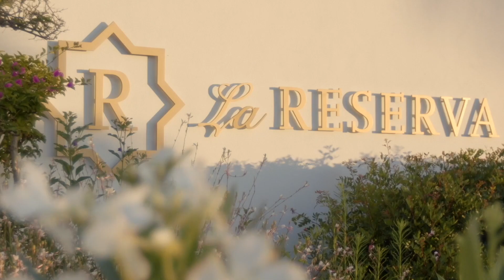Sotogrande, es calidad de vida!